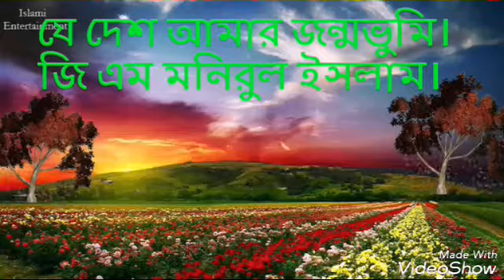দেশের গান। যে দেশ আমার জন্মভূমি।জি এম মনিরুল ইসলাম।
দেশের গান যেদেশ আমার জন্মভূমি লাখো শহিদের পূ্র্ণভূমি।জি এম মনিরুল ইসলাম।